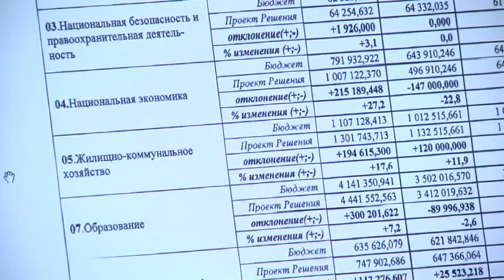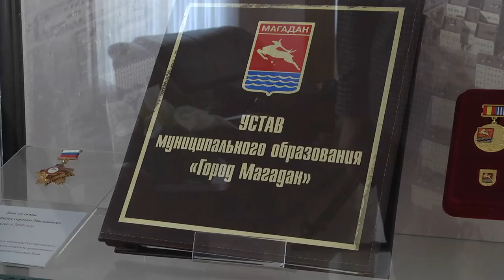Изменение в бюджете